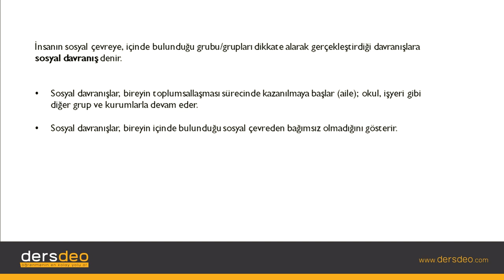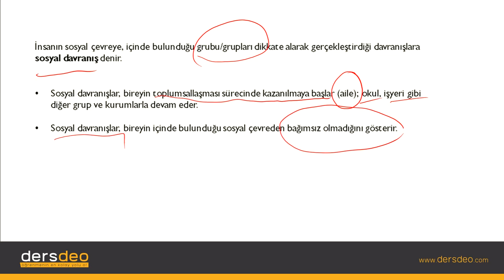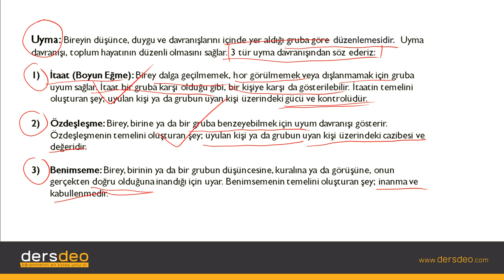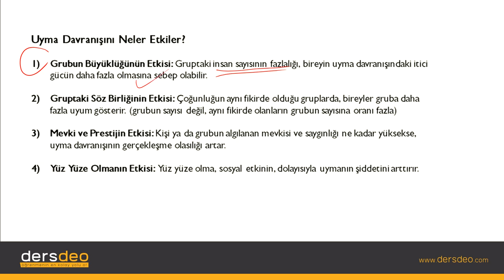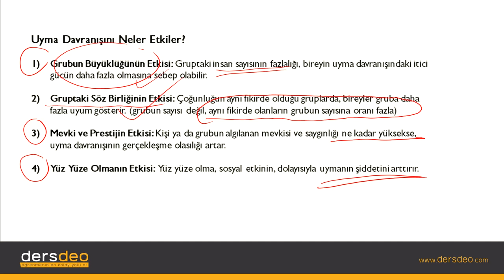Psikoloji, Davranışta Sosyal Etkiler #01